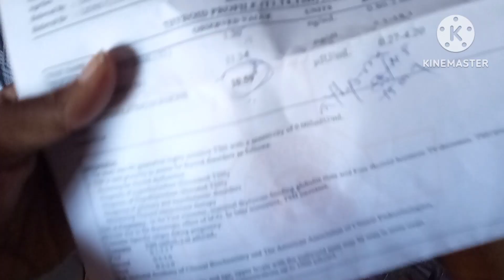ఒక పనికి రెట్టింపు పని అవుతుంది//రాక రాక వచ్చినదానని పోగొట్టుకున్నాడు//beetroot juice లో ఇది కలపండి👌